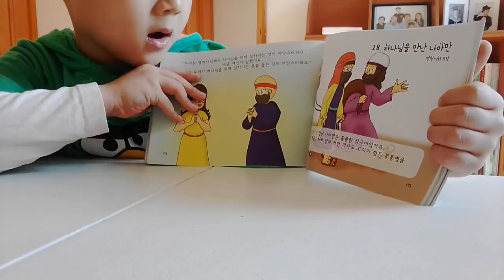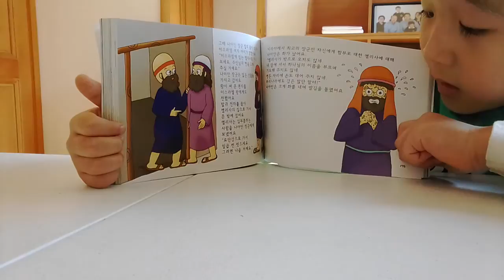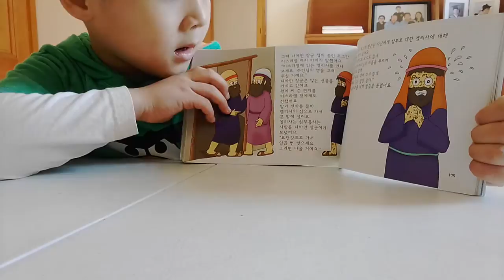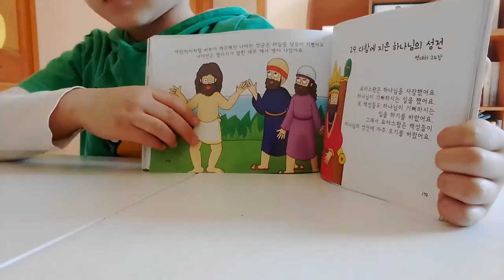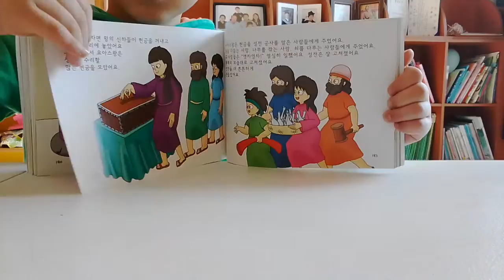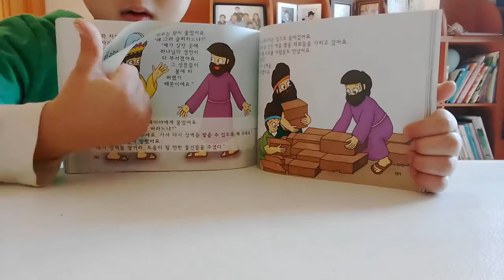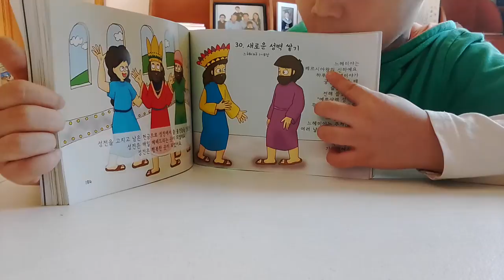‹Kids›Soo：원더풀스토리 읽어주기 20170225